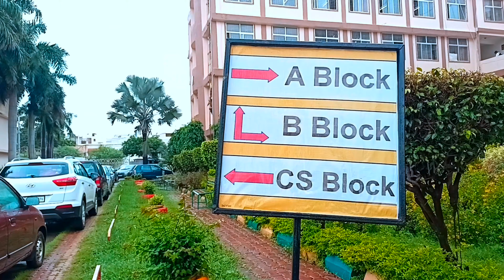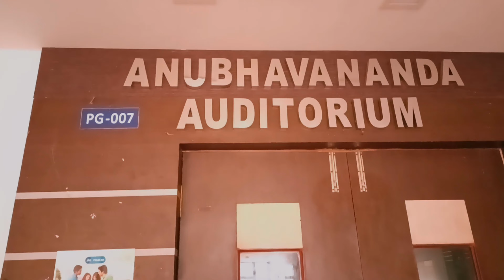SIRT COLLEGE BHOPAL 👨‍🎓| SAGAR INSTITUTE OF RESEARCH TECHNOLOGY 🤩|Visit || MBA || vlog@Umeshvlogs80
Sagar Institute Of Research Technology 😍|Sirt college Bhopal 🎓👨‍🎓 | MBA Management|vlog 39 @Umeshvlogs80

sagar institute of research technology
sagar institute of research technology college vlog
achha college for MBA
sagar college vlog in Bhopal
sagar group of science
sagar group of research technology
vlog in India
Bhopal college vlog
Bhopal best college in MBA
college vlog in Bhopal
sagar institute Bhopal
MBA college in Bhopal
MBA management course Bhopal
engineering college vlog in Bhopal
Bhopal ki best college MBA engineering and nursing College
MBA engineering and nursing College in Bhopal
Sagar college Hindi blogs
vlog in India
sagar sirt college Bhopal
sagar excellence department vlog
vlog 39
sagar group of research technology University admission
sirt college Bhopal vlog
27 September 2023
college vlog
Bhopal ki best college with campus